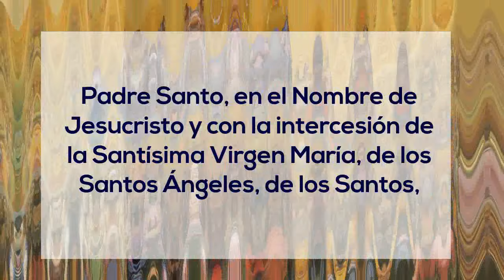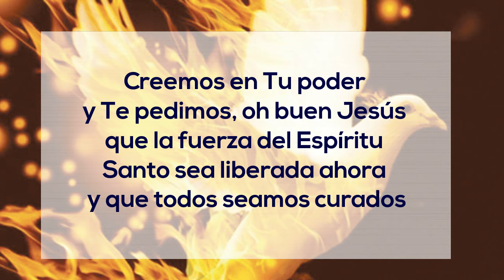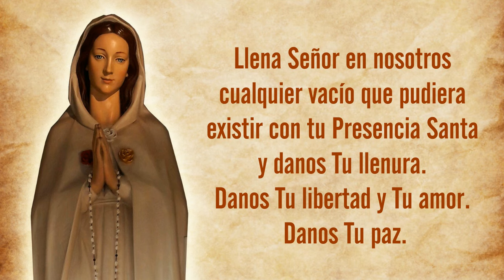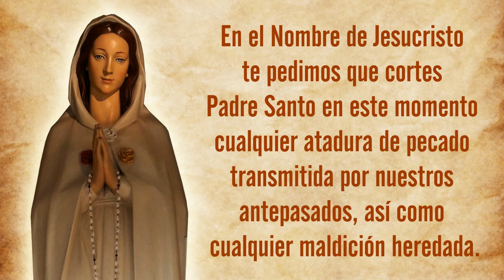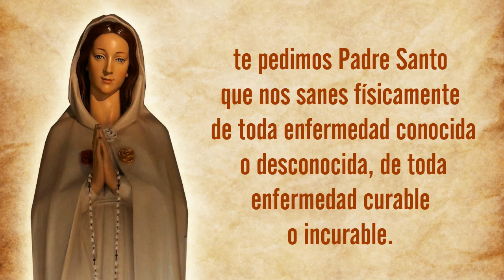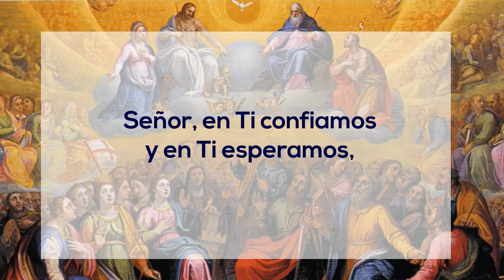ORACIóN de SANACIóN por intercesión de MARÍA ROSA MíSTICA *QUIERO ir al CIELO*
... En el Nombre de Jesús y con la intercesión de María, Rosa Mística, de los Santos Ángeles, de los Santos y benditas Animas del Purgatorio, te pedimos Padre Santo que nos sanes de toda herida profundo en nuestros corazones, de todo resentimiento y rechazo; de toda carencia de amor, de depresión y de soledad, sánanos de toda carencia afectiva...